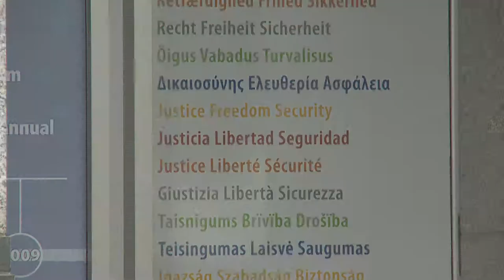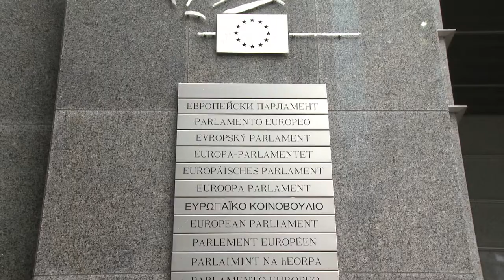British Chambers of Commerce in Brussels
British Chambers of Commerce in Brussels - Promotional Video.
Filmed and edited by Chris Eva for British Chambers through Connected Pictures in London.